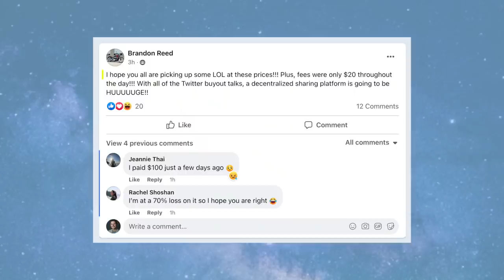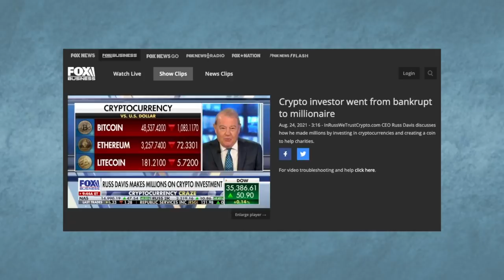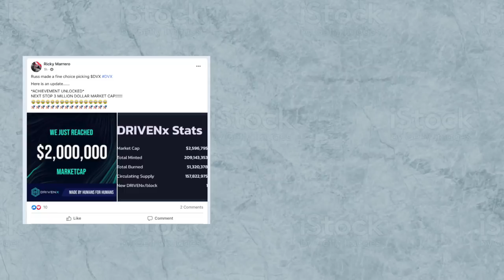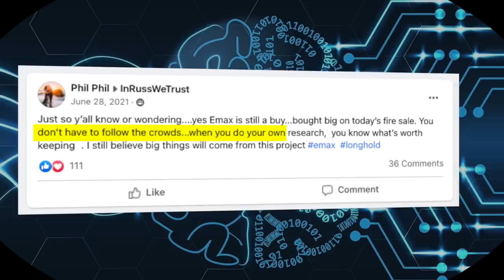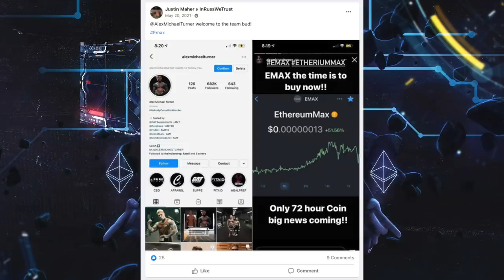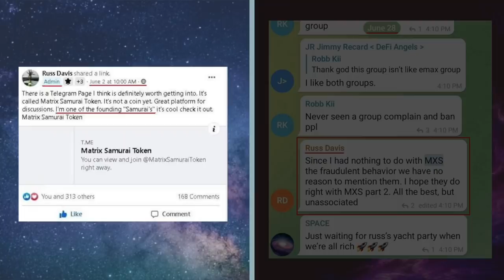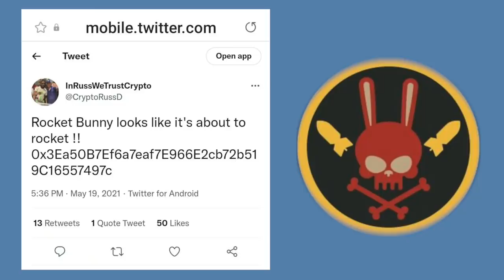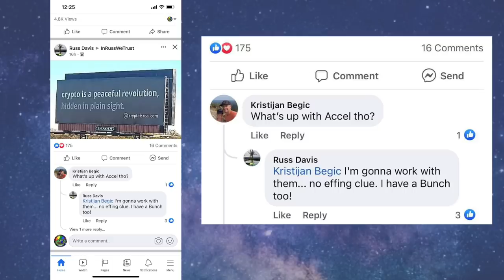I Joined a CRYPTO Pump & Dump Group to Get RICH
Russ Davis runs a Facebook group called InRussWeTrust that is full of posts eliciting the followers to buy meme coins.

When taking a deep dive look into Russ' crypto career, a lot was unfolded.

TIMESTAMPS
0:00 - Intro
0:15 - Who is Russ Davis?
2:16 - Russ Rags to Richest Story on Fox News
3:27 - Russ Won a $1 Million Lottery
4:22 - Rocket Bunny & Russ' Picks
5:58 - Ethereum Max Founders Argue
7:10 - Russ' Coins Have Terrible Charts
8:48 - Russ' Contradiction with Participating in Rug Pull
10:18 - Uniswap Lawsuit Lists Russ' Picks as Scams
11:01 - Final Montage